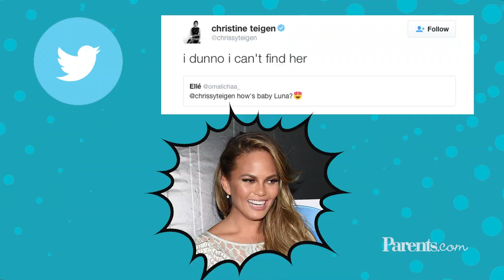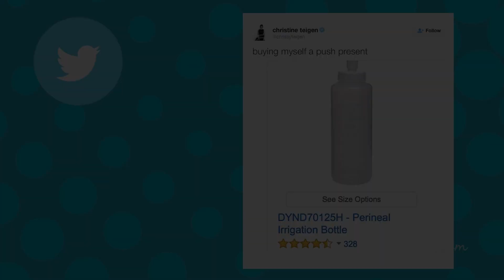9 Reasons Chrissy Teigen Is Totally Nailing Parenting | Parents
As mom to daughter Luna Simone with husband John Legend, Chrissy Teigen is already fighting back against mom shaming online, rocking her post-baby body, and adorably documenting baby milestones. Can you say NewMomGoals?

9 Reasons Chrissy Teigen Is Totally Nailing Parenting | Parents
[Repeat Link]